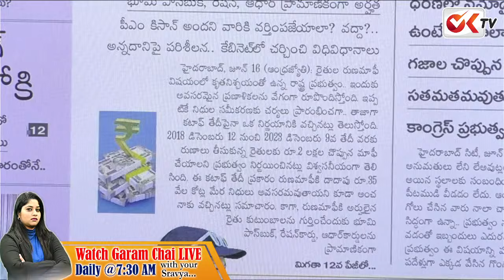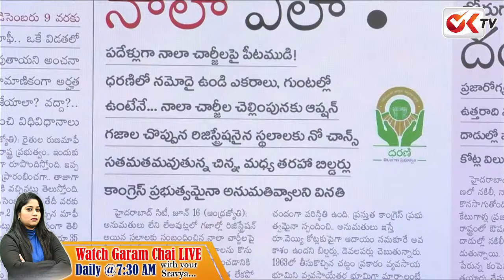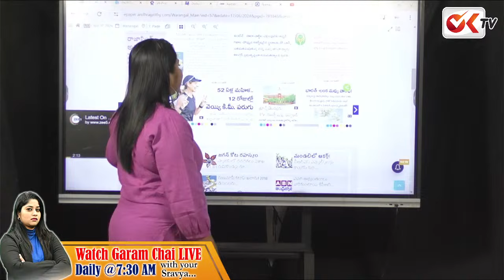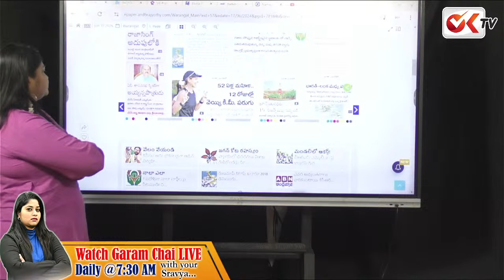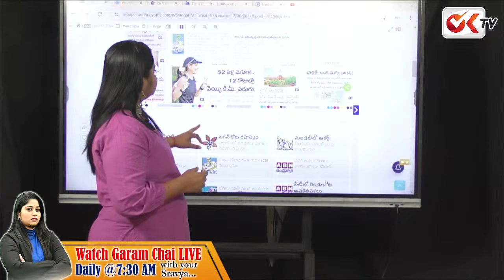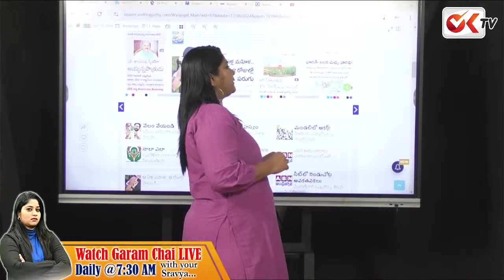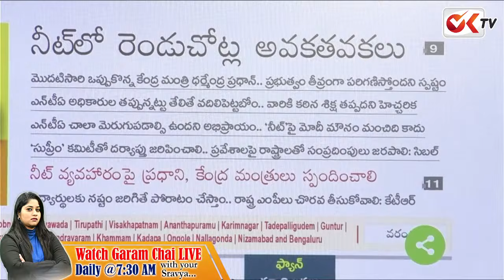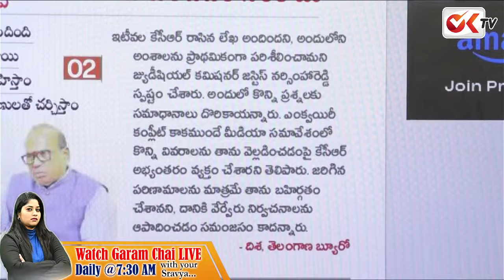నీట్ స్కామ్ పై కేంద్ర ప్రభుత్వంపై సీరియస్ అయిన కేటీఆర్ | KTR Serious On Neet Scam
నీట్ స్కామ్ పై కేంద్ర  ప్రభుత్వంపై  సీరియస్ అయిన కేటీఆర్ | KTR Serious On Neet Scam @OKTV You can Follow Our Channels In All The Social Media Platforms